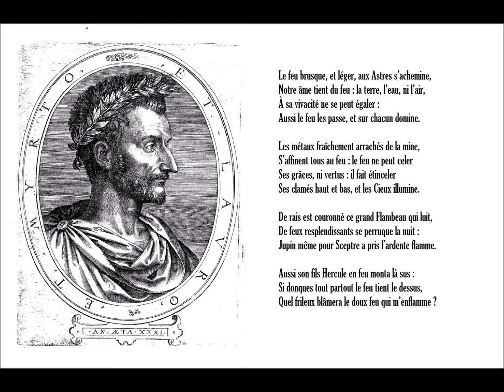Le feu brusque, et léger, aux Astres s’achemine..., Jean de La Gessée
in « Poésie sur parole », mars 1991, France Culture

Le feu brusque, et léger, aux Astres s’achemine,
Notre âme tient du feu : la terre, l’eau, ni l’air,
À sa vivacité ne se peut égaler :
Aussi le feu les passe, et sur chacun domine.

Les métaux fraîchement arrachés de la mine,
S’affinent tous au feu : le feu ne peut celer
Ses grâces, ni vertus : il fait étinceler
Ses clamés haut et bas, et les Cieux illumine.

De rais est couronné ce grand Flambeau qui luit,
De feux resplendissants se perruque la nuit :
Jupin même pour Sceptre a pris l’ardente flamme.

Aussi son fils Hercule en feu monta là sus :
Si donques tout partout le feu tient le dessus,
Quel frileux blâmera le doux feu qui m’enflamme ?